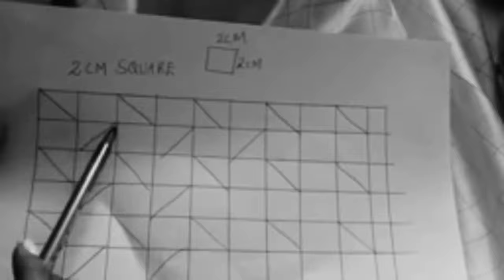DIY Canadian smocked round pillow // Beginner friendly💯